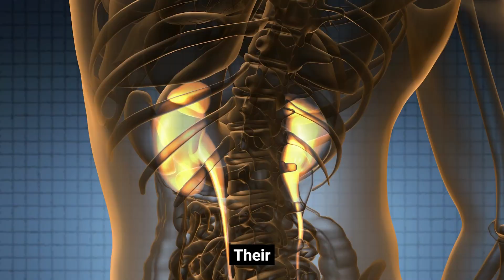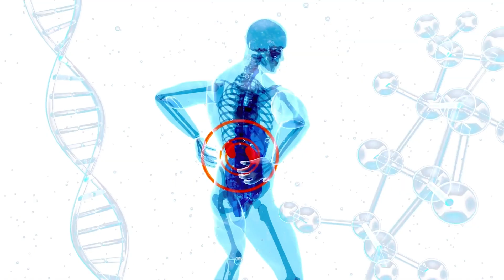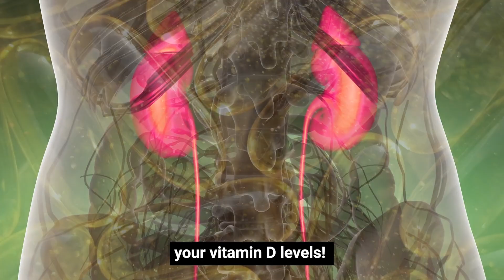7 Warning Signs that Your Kidneys are Toxic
🌟 Welcome, Everyone! 🌟

☢️ Prepare for a riveting exploration into the intricate world of kidneys! Today, we're decoding the mysteries of these extraordinary organs, your body's unsung heroes. In this video, we're unveiling the seven crucial warning signs that signal your kidneys might be under toxic stress.

☀️ From metallic tastes and itchiness to swelling and unexpected fatigue, these signs are your body's way of communicating potential kidney issues. We'll also delve into fascinating phenomena like uremic frost and the surprising influence of kidneys on vitamin D levels.

🍰 Discover the underlying causes of kidney damage, especially the significant impact of diabetes. But fear not! We're equipping you with practical steps to protect your kidneys. Explore kidney-friendly foods, hydration essentials, and intriguing alternatives to low-sodium diets.

Here are the seven warning signs summarised:

1️⃣ Metallic taste in the mouth

2️⃣ Itchiness and ammonia breath

3️⃣ Swelling (edema) in legs, ankles, or under eyes

4️⃣ Uremic frost: tiny white specks on the skin

5️⃣ Unusual fatigue caused by urea, a waste product of protein

6️⃣ Presence of protein in the urine

7️⃣  High blood pressure

Understanding these signs is empowering! Share this knowledge with your friends and family, and let's create a community of well-being.

By recognizing these warning signs, you're not just protecting your health but also inspiring others on the path to a healthier, happier future. Here's to thriving kidneys and a vibrant life for all! 🌱💚 😊✨

No statement in this video has been evaluated by the Food and Drug Administration. Any product mentioned or described in this video is not intended to diagnose, treat, cure, or prevent any disease.

We recommend that you do your own independent research before purchasing anything. If you purchase anything through a link in this email or website, you should assume that we have an affiliate relationship with the company providing the product or service that you purchase and that we will be paid in some way.